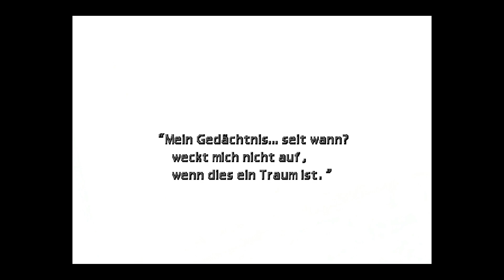Let's Play Final Fantasy 7 (PS4/GERMAN) #036 - Der ultimative Zerstörungszauber - METEOR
Wo fangen wir nur an? Zum einen holen wir uns Aeris' ultimative Waffe, den Prinzess-Wächter. Außerdem finden wir unsere erste Schleife, das vermutlich beste Accessory in Final Fantasy. Des weiteren erleben wir zwei Bosskämpfe, wobei wir nach einem sogar mit der mächtigen Beschwörung des Bahamut belohnt werden. Die restlichen Dinge die passieren, sind eher tragischer Natur und sollten besser erlebt, statt gelesen werden.

Entwickler: Square (jetzt Square Enix)